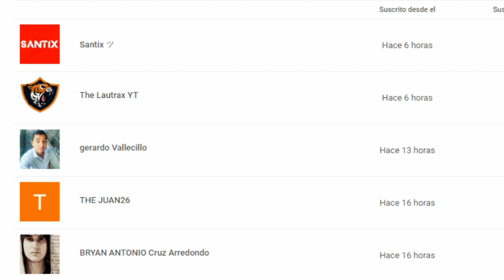GARENA INGRESARA al juego estas SKIN por todo lo que sucede A NIVEL GLOBAL en FREE FIRE